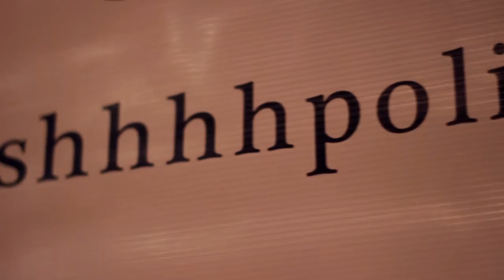Cuppa Folk @ Degree9 Coffee [Chapter One]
Cuppa Folk is a music series designed for coffee shops,
singer/songwriters and coffee-loving music listeners. A spin-off of 22 Tango Records’ Folk City pop-up music series, Cuppa Folk is another unique effort to promote homegrown music and tell stories through songs.

22 Tango Records' shhhhpolicy is practiced in every Cuppa Folk event, wherein utmost respect in the form of absolute silence is practiced while the artists are performing--- a listening room experience for music lovers who appreciate heartfelt songwriting and raw live performances.

On it's 3rdvenue this year, Cuppa Folk was recently concluded at Degree9 Coffee, Cebu City, Philippines.